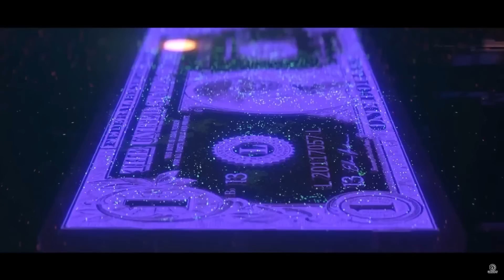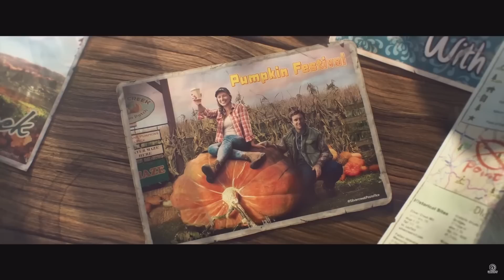The Division Heartland Story Teaser: A NEW THREAT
The recent teases provided for The Division Heartland's story sets up a very intriguing narrative, and one that ties directly into the greater Division Universe and timeline. Let me know your thoughts!

Channel art created by coohwiip